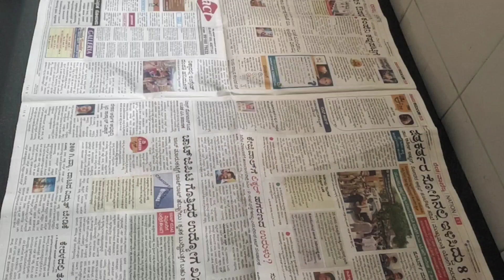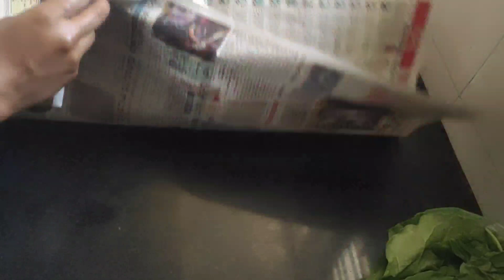ಬೆಳಗಿನ ಕೆಲಸದ ಜೊತೇಲಿ ದಿನವು ಒಂದು ಬೇರೆ ಕೆಲಸಗಳು ಇದ್ದೆ ಇರುತ್ತೆ /dry fruits powder recipe